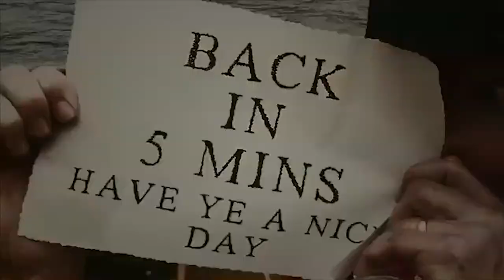Colin Buchanan - Are You Serving Cap'n Jesus ORIGINAL CLASSIC CLIP from Good News Parcel Company DVD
Australia’s No 1 kids Christian artist, Colin Buchanan in his Classic Clip "Are You Serving Cap'n Jesus”, from the album "Super Saviour" and the movie “Good News Parcel Company” (You can turn singalong words on or off by clicking CC button at the bottom of the video.)

Download this movie or the full Good News Parcel Company DVD

Are You Serving Cap'n Jesus
Arrrr you...
Serving Cap’n Jesus?
(He’s the) Master of the wind and waves There’s YO HO HO no other name
By which you can be saved
Through scurvy, shark and shipwreck
In every storm and strife
Sail on with Cap’n Jesus
As the treasure of your life

Climb the rigging!
   Aye aye Cap'n!
Swab the deck!
  Aye aye Cap'n!
Row the longboat!
  Aye aye Cap'n!
And dance the hornpipe now...!

Heave away! Haul away!
Heavy away! Haul away!
Land ho!
Land ho!
Land ho!
LAND HO!

CCLI streaming licence allows a church to stream live worship music only, no original CDs. (Colin is giving permission to use his original CD’s and asks that you record usage through you normal church CCLI license).  You are also allowed to stream on your church's Facebook or Youtube accounts or on your church website.

Licensed to YouTube by Colin Buchanan